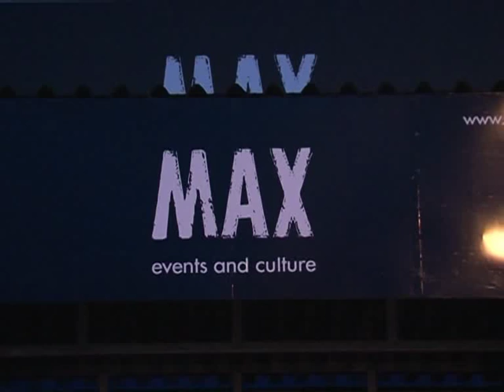Max Events in Innsbruck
Eröffnung von Max Events in Innsbruck. Red. Henrik Eder, (C)tiroltv 2009